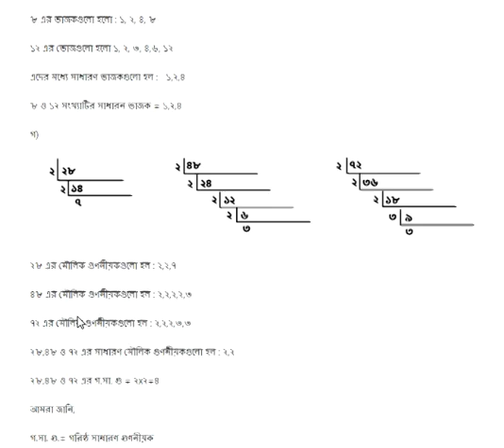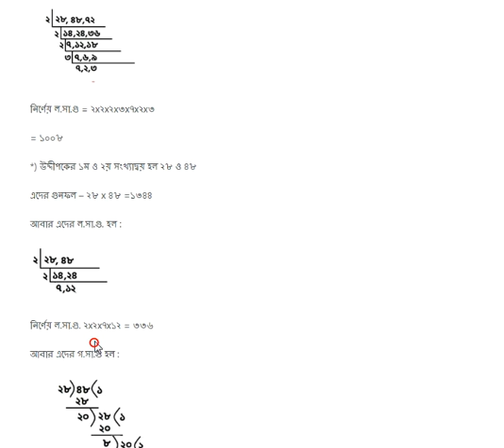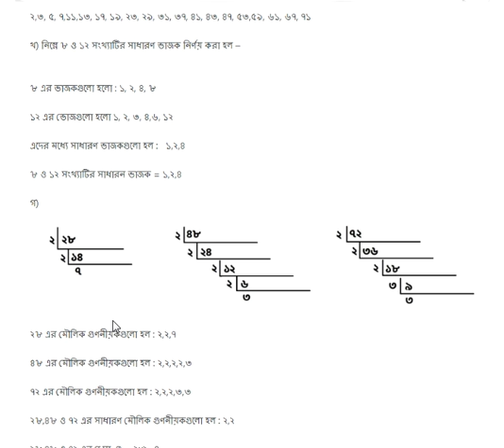Class 6 Math Assignment 2021 3rd week||গণিত অ্যাসাইনমেন্ট ষষ্ঠ শ্রেণির|| ষষ্ঠ শ্রেণির গণিত সমাধান